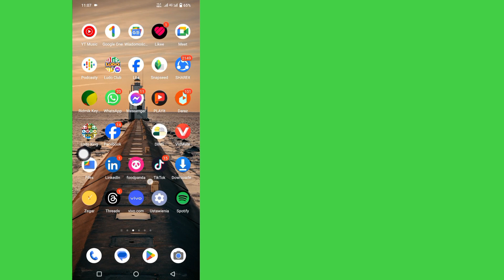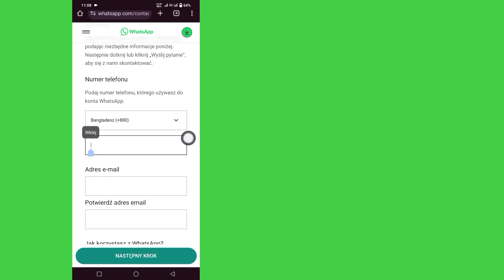Jak naprawić problem z WhatsApp, którego potrzebujesz do zalogowania się | z logowaniem w WhatsApp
Jak naprawić problem z WhatsApp, którego potrzebujesz do zalogowania się |  Problem z logowaniem w WhatsApp

 W tym filmie pokażę, jak rozwiązać problem z logowaniem do WhatsApp.  Czy chcesz rozwiązać problem oficjalnego WhatsApp z logowaniem do WhatsApp?  Jeśli tak, to ten film jest dla Ciebie.  Pokażę Ci najłatwiejszy proces rozwiązania oficjalnego problemu z logowaniem do WhatsApp.  Jest to bardzo prosta i łatwa metoda.  Więc oglądaj dalej cały film bez pomijania. Potrzebujesz oficjalnej aplikacji WhatsApp, aby zalogować się. Problem z WhatsApp.  Problem z logowaniem do Whatsapp.

Twoje pytanie o Tobie Potrzebujesz oficjalnego WhatsApp, aby się zalogować.

 Aby rozwiązać problem z logowaniem, potrzebujesz oficjalnej aplikacji Whatsapp.

Jeśli masz jakieś prośby o tutoriale, daj mi znać w komentarzach!  Zrobię to za Ciebie w ciągu 1 dnia.

Zastrzeżenie:

 ten kanał nie promuje ani nie zachęca do jakichkolwiek nielegalnych działań, cała zawartość dostarczana przez ten kanał jest przeznaczona wyłącznie do celów edukacyjnych.  zrzeczenie się odpowiedzialności za prawa autorskie zgodnie z sekcją 107 ustawy o prawie autorskim z 1976 r., dopuszcza się „dozwolony użytek” do celów takich jak krytyka, komentowanie, reportaże prasowe, nauczanie, stypendium i badania.  Dozwolony użytek to użycie dozwolone przez ustawę o prawie autorskim, które w innym przypadku mogłoby stanowić naruszenie.  użytek non-profit, edukacyjny lub osobisty przechyla szalę na korzyść dozwolonego użytku.